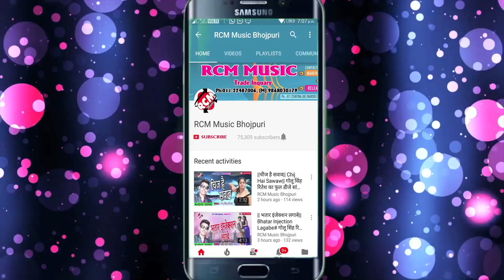मुकेश चौरसिया व् अंजलि भारती का 2018 का सबसे बड़ा राखी सांग || बहिनी सोना लेबू की गहना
Title: Bahini Sona Lebu ki gahana
Singer:  Mukesh chaurashiya, Anjali Ashiq
Lable: RCM Music
Lyrics:  Mukesh
Video Director:
DOP: